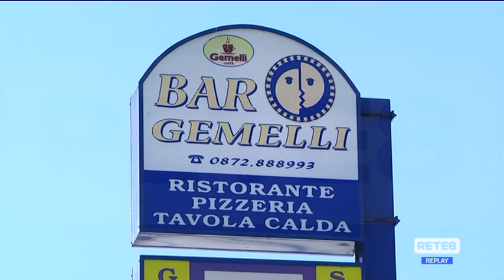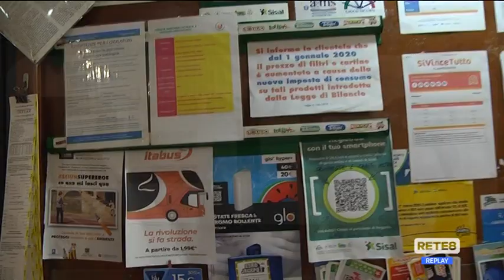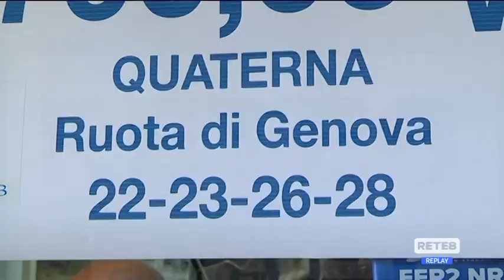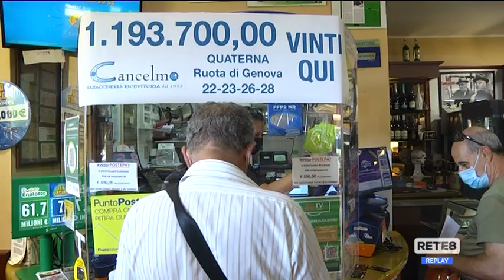Atessa - Quaterna milionaria